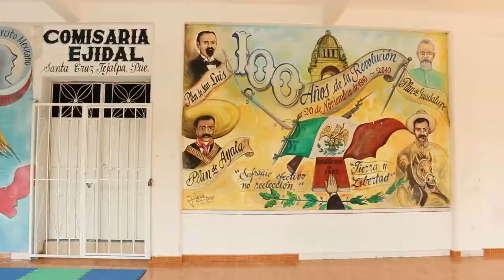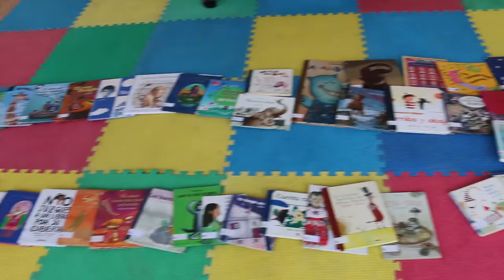Festival Festeja X aniversario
Tejalpa, Puebla. 27 de octubre 2019. Realizan por décima ocasión el festival Festeja en San Cruz Tejalpa. Las organizadoras Zaira García, Angélica López y Paola Buendía, entre otras, llevan nuevamente, a esta tierra mixteca, diferentes actividades y presentaciones de arte, literatura y ciencia para los niños y jóvenes pobladores de este pequeño municipio de Tehuitzingo. Las condiciones y los apoyos han ido mejorando a lo largo de los diez años consecutivos, pero el  motor que sostiene este festival es la participación comunitaria de los artistas citadinos. Yo me pregunto ¿Qué artista poblano falta por ir al Festeja?